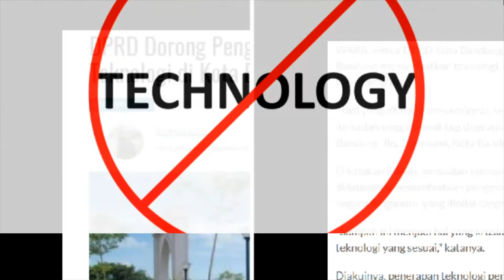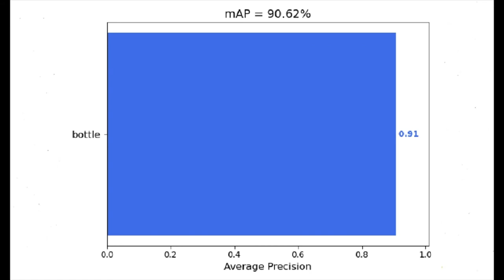Artificial Intelligence System to Detect and Count Plastic Bottles Object in Rivers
Waste disposal has been a global problem for humankind. River pollution is an example caused by people disposing all kinds of trash carelessly, most notably plastic bottles. Using manual method of removal still not done efficiently factoring large areas to cover and massive amounts of human resource required. Therefore, technology is necessary to achieve solutions for the problem. One of which is the detection system technology visualized by the visualization system.
The detection system technology used is YOLOv3 with transfer learning method. YOLOv3 detection system operates by using trained model which capable of determining an object. The model training is done by dataset training, which contains set of pictures that already went through image annotation process.
YOLOv3 detection system provides detection result with high percentage in accuracy of 90.62%. It is approved by high detection of plastic bottle waste on the images by YOLOv3. The result of YOLOv3 detection system will be counted and visualized by using visualization system into a website. Visualization system used is Flask with HTML for the front-end and Ajax and CanvaJS for the back-end

Febry Ramadhan H - 18115018